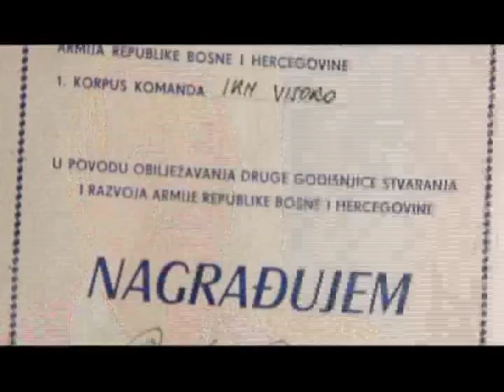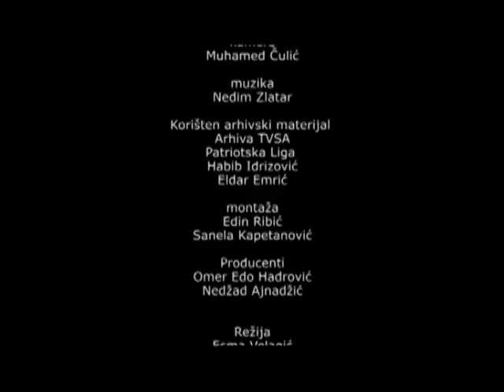Udruženje za zaštitu istorijskih vrijednosti Haber | Bosanke (5. dio)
Ukoliko želite pomoći u daljem radu ovog Udruženja i produkcije "DA SE NE ZABORAVI" agresija na Bosnu i Hercegovinu 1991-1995, možete donirati sredstva na ovaj bankovni račun Udruženja:

Raiffeisen Bank
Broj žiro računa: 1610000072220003